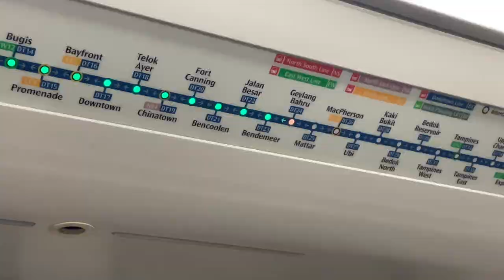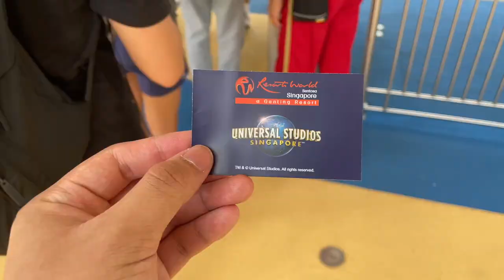MINDSET BA MINDSET | Martin Cabrera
As spontaneous as it was, their visit brought genuine joy to our life here in SG. Join us in this crazy adventure as you witness moments of those fun times with the Caguimbals.